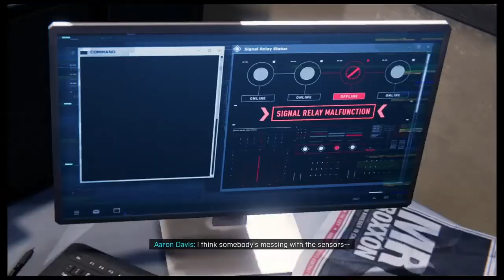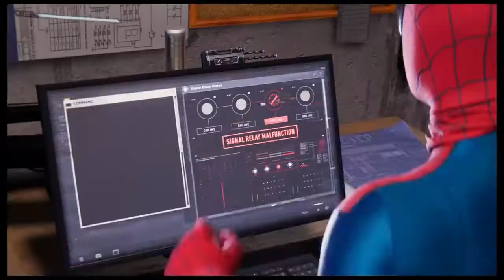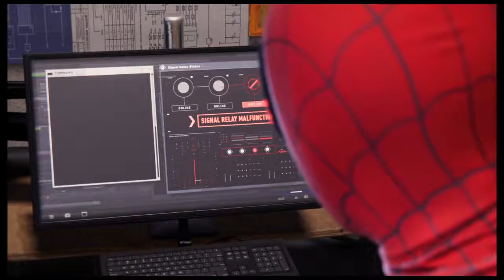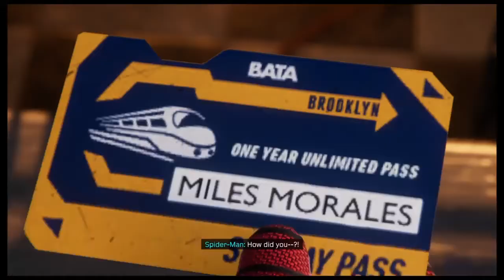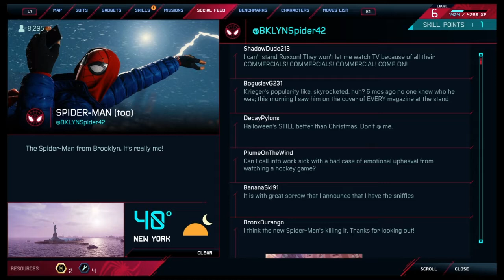Marvel's Spider-Man: Miles Morales - Part 3 - Stoops Gamer